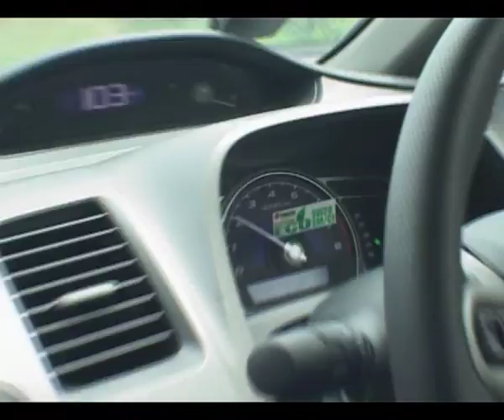produced Idemitsu Engine Oil Test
Almighty Media is a video production house in Singapore that provides videography services & videographers.